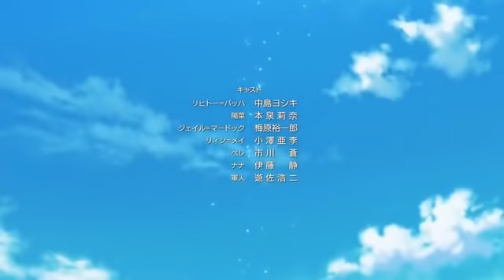The Legendary Ace episode 8 English Dubbed